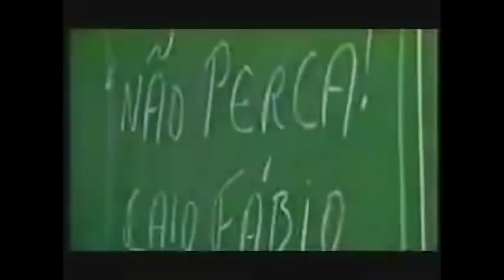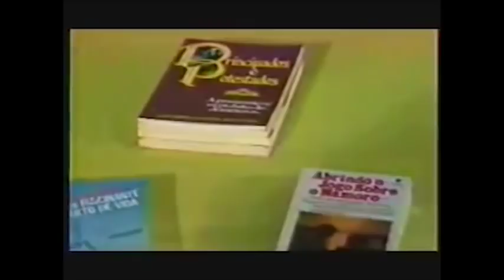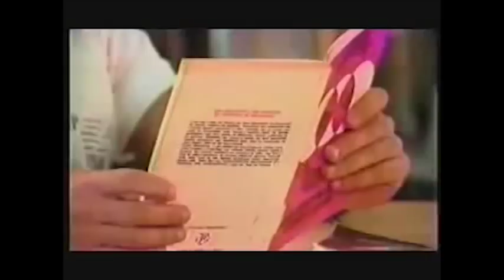Sequencias de cenas do Caio no Filme "Que Diferença faz" (1982)